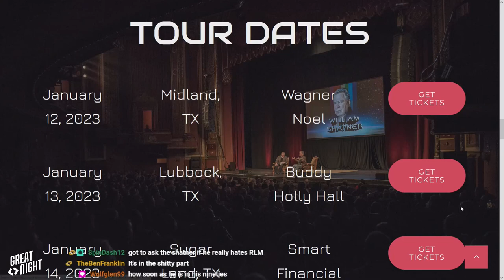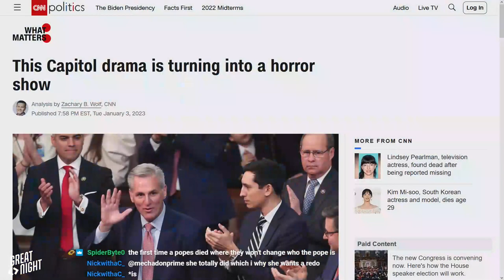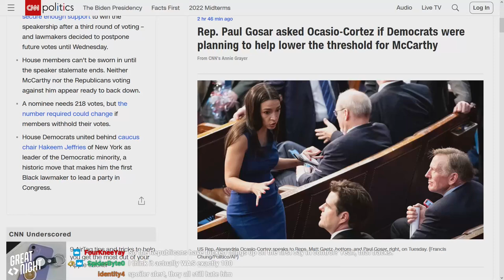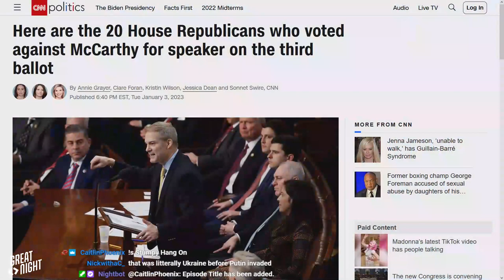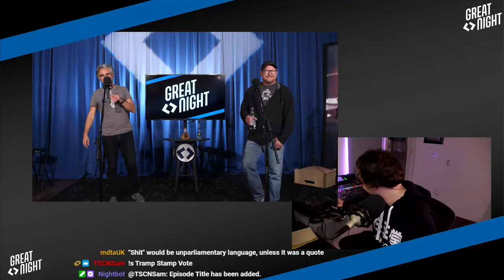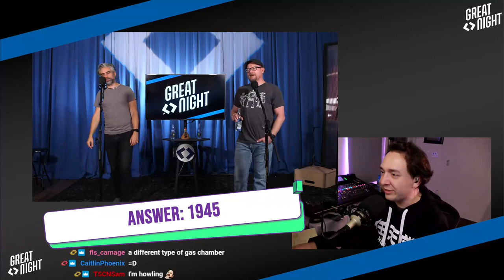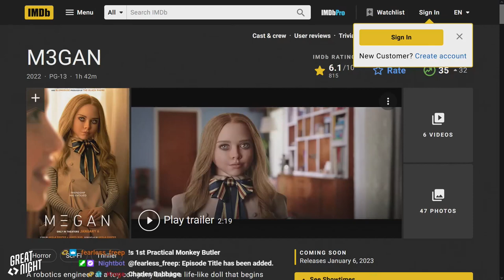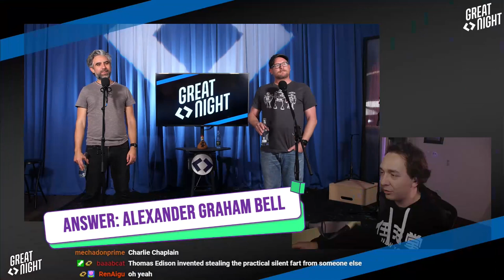Great Night #80: Still a Great Sneeze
Brian's first gig of 2023: the universe. Justin hits us with a politics update: we don't have a Congress? New Year Eve countdown cordiality.
It was going to be an easy trivia quiz, but the cedar pollen got in the cloud and et up the important words in this quiz. Can the guys understand (let alone solve!) this "E-dar Fever Quiz?"
Honk honk shoo! Ethical cannibalism?